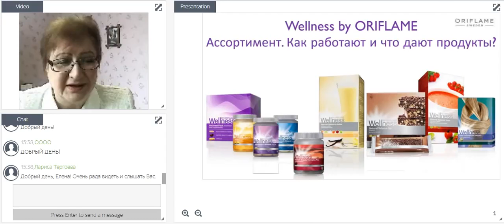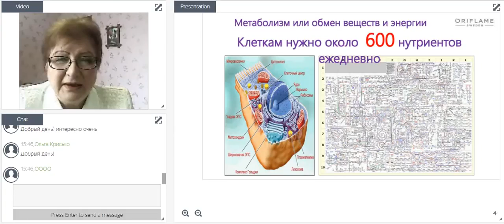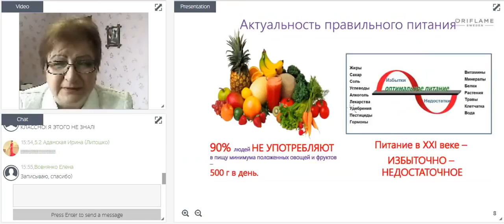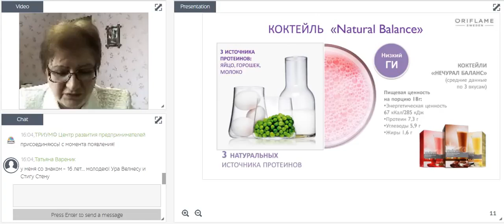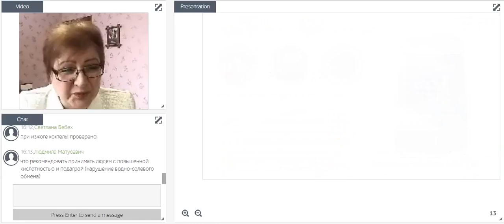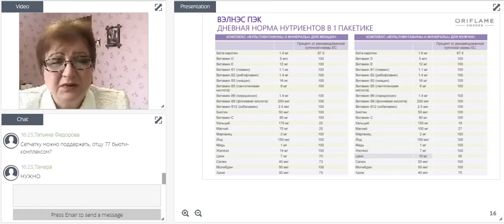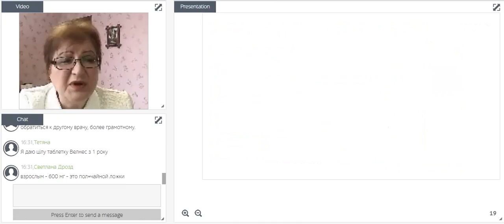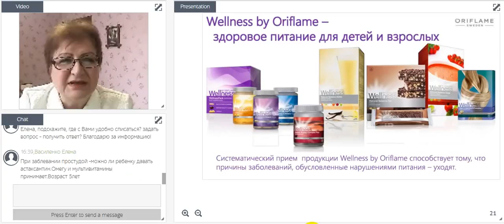Доктор педиатр-неонатолог Елена Демченко о продукции Wellness от Орифлэйм